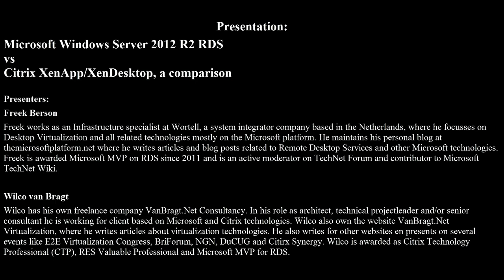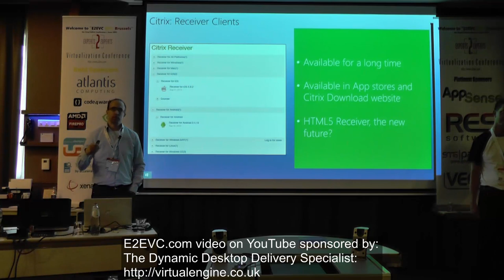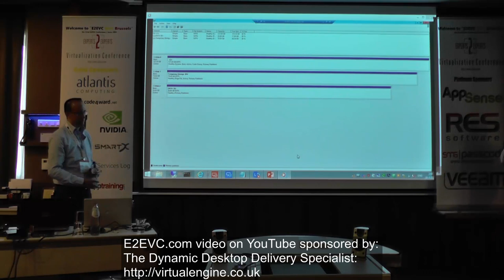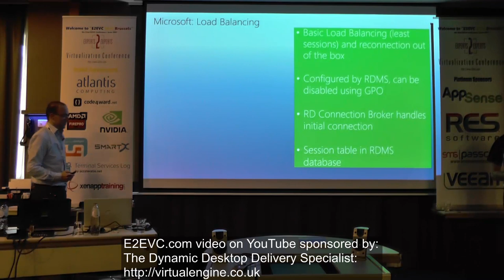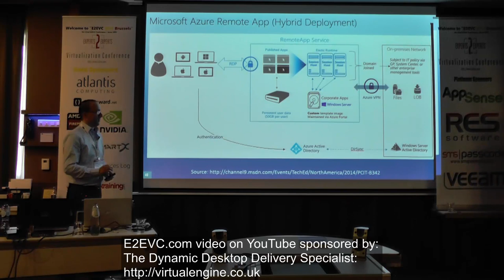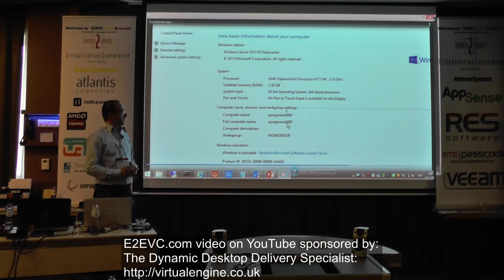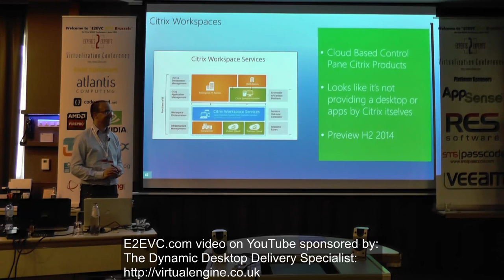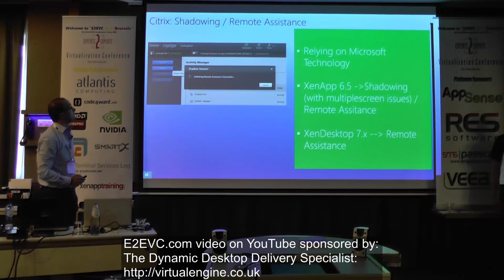Microsoft RDS 2012 R2 vs Citrix XenApp / XenDesktop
Session from E2EVC 2014 Brussels that compares Microsoft RDS in 2012 R2 and Citrix XenApp and Xendesktop in their current versions. For slides please contact the presenters directly via Twitter: @fberson or @WilcovanBragt .